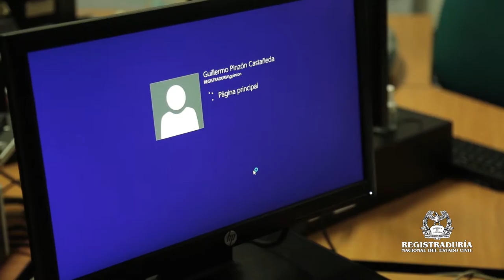Perfil Guillermo Pinzón Castañedas / Delegación del Casanare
Registraduría Nacional del Estado Civil.
2016.